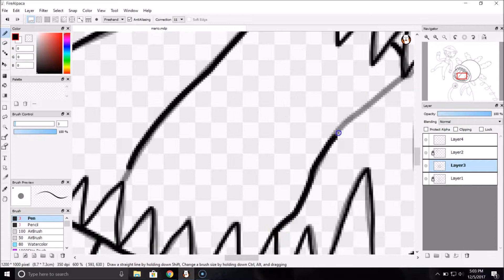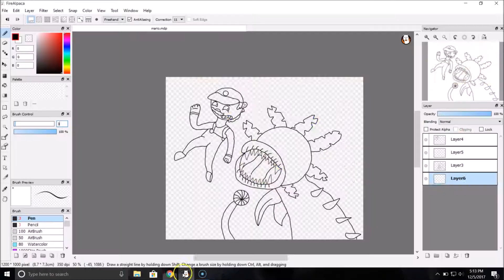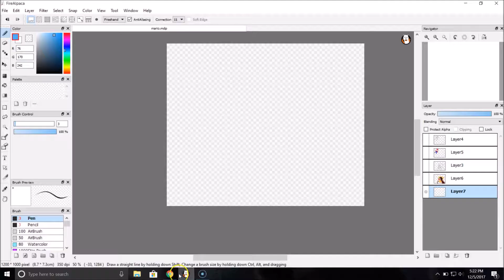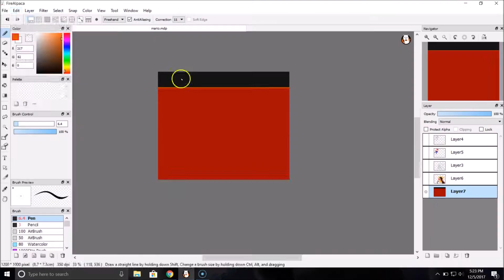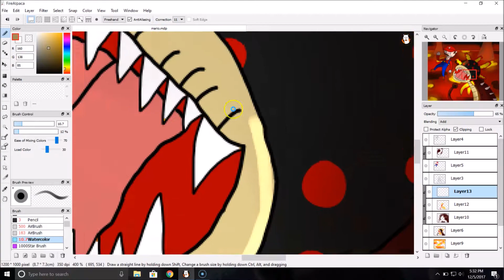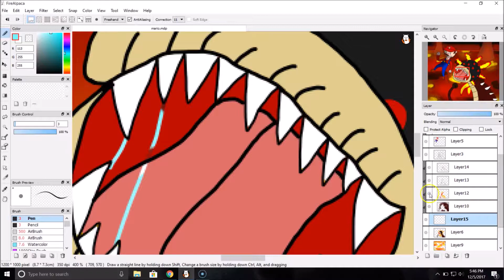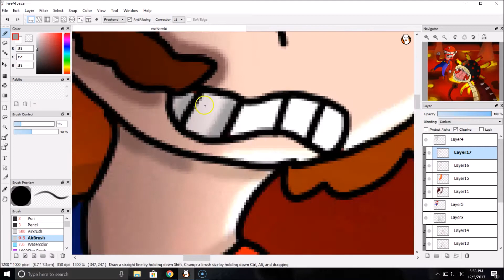Fiery Dino Piranha - Super Mario Galaxy (Speedpaint)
Credits for Monstercat song:
Title: Doji by KUURO

Other song: 9000 Miles by Pendulum

It's been a while since I last made a speedpaint of characters from the Mario franchise. My favorite boss battle in both of the Super Mario Galaxy games is the Fiery Dino Piranha; definitely helps that it's also in my favorite galaxy of the first game, Melty Molten Galaxy. I am a stickler for lava-themed levels, after all.